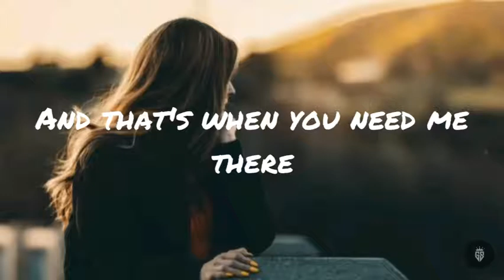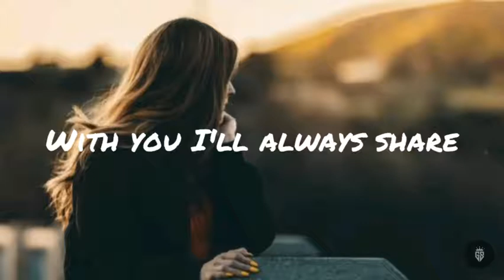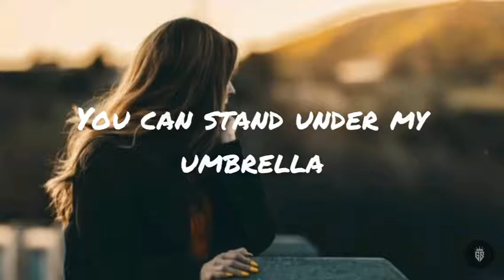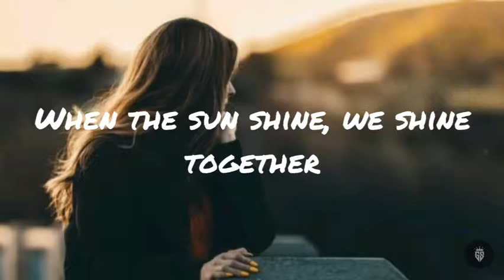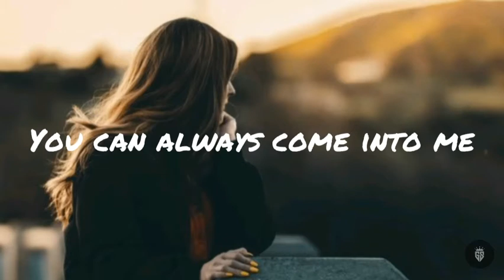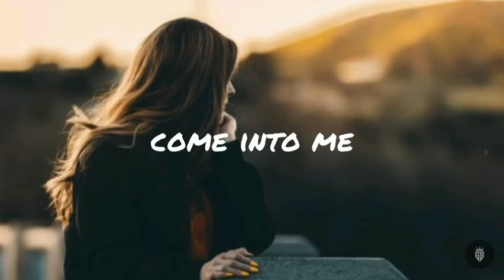VL4S - Umbrella (lyrics)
Umbrella

by VL4S

Lyrics

Because
Took an oath, and I'ma stick it out 'til the end

(Ella, ella, eh-eh-eh-eh)

Because
You can stand under my um-

It's raining, oh baby, it's raining

Artist: VL4S
Album: Umbrella
Released: 2018